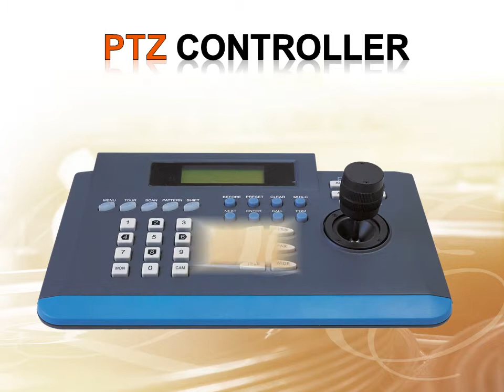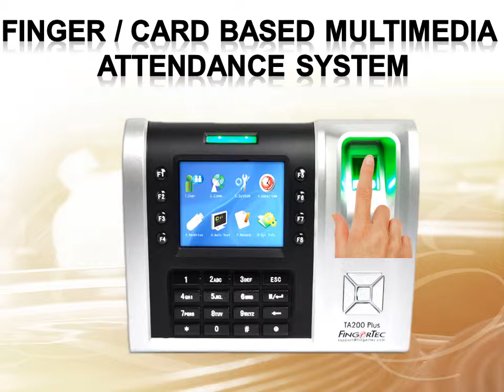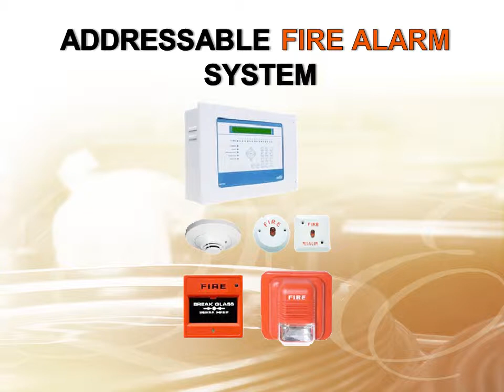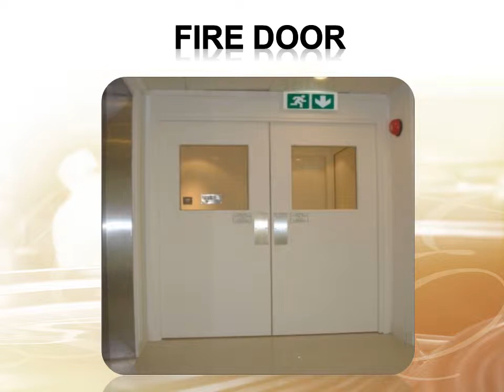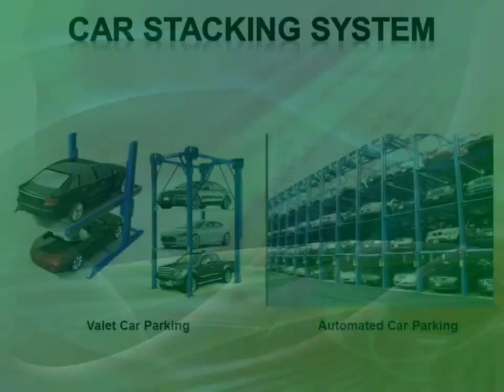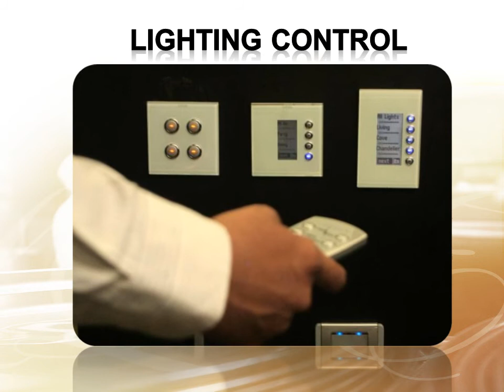Dhonaadhi Hitec Innovations, Chennai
Dhonadhi Hitech Innovations, established in 1995, is a reputed supplier of precisely engineered and technically efficient Safety and Security Systems.